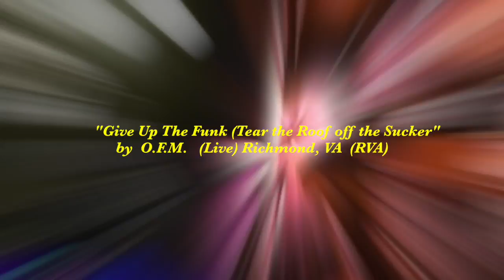Parliament (Tear The Roof Off) with Jerome Bigfoot, Cooper, Holmes, Bunn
Parliament (Tear The Roof Off The Sucker) with Jerome Brailey (drums), Lenny Holmes (guitar), Bone Cooper (vocals), Jeff Bunn (bass) delivering a raw live performance in Richmond, VA (RVA) @ The Canal Club (Shockoe Bottom).